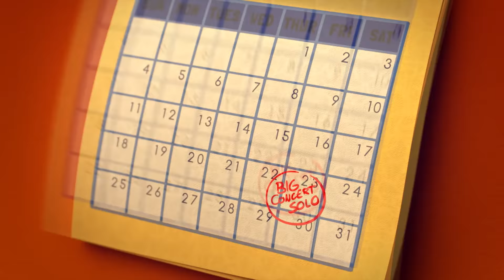Fingerlings Tales | Gigi, Bella and Boris Are Bored! | Funny Kids Cartoons